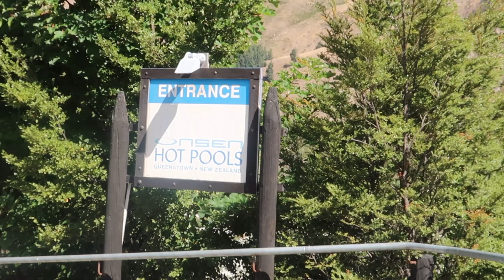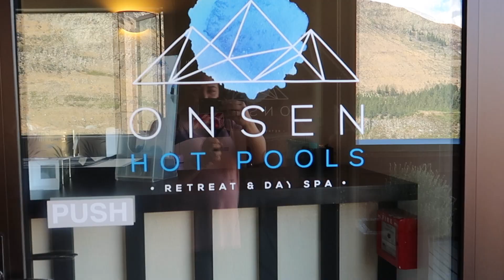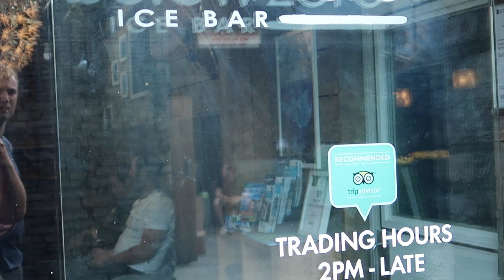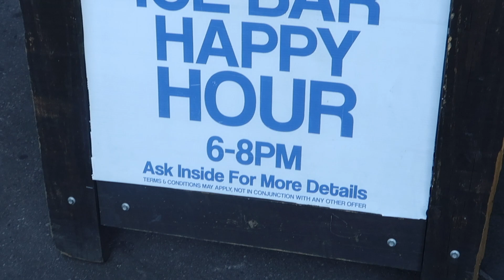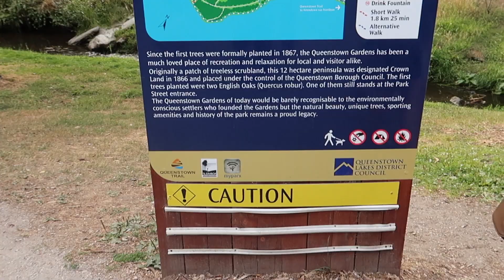Onsen Hot Pool,Below Zero Bar and Queenstown Gardens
This video is part of our 2018 trip in Queenstown.

***MUSIC***
Erik Lund: